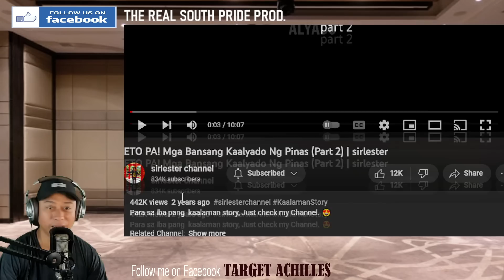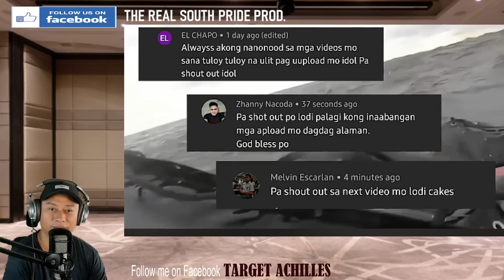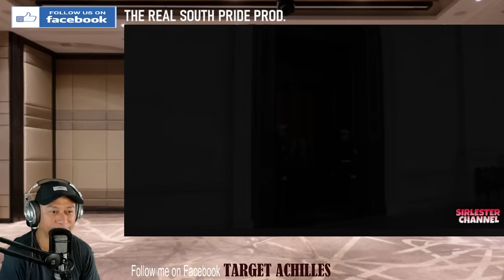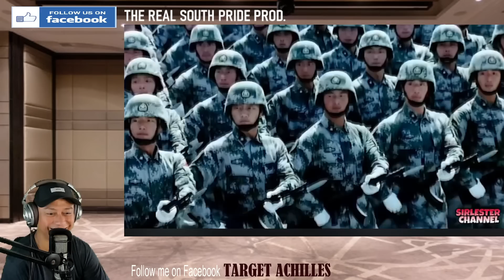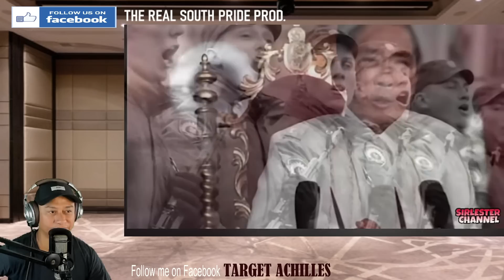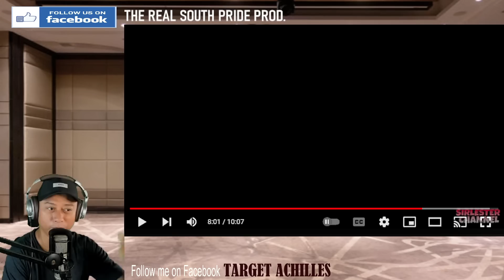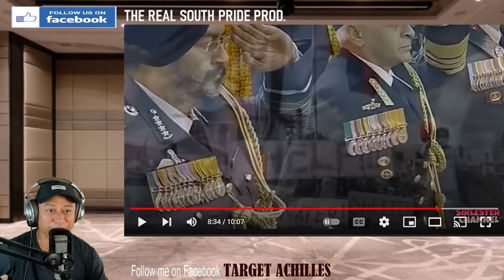MGA BANSANG KAALYADO NG PINAS PART 2 (REACTION & COMMENT)